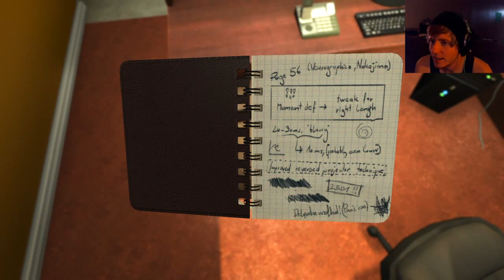Frictional Games Returns! | SOMA Let's Play #1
SOMA Let's Play! Amnesia/Frictional Games Returns

So happy this game is finally out! Been wanting to play this for the last year!
Ending music: ME!